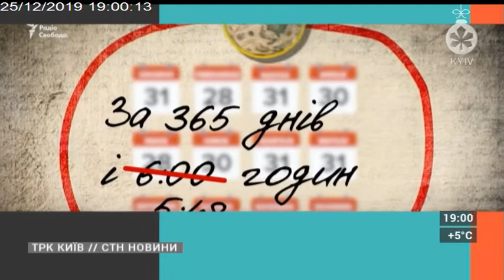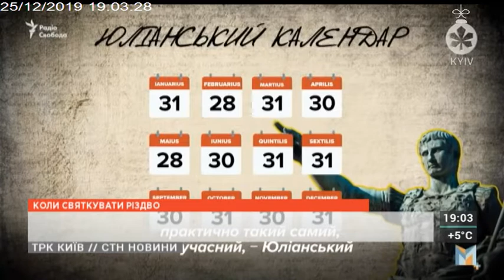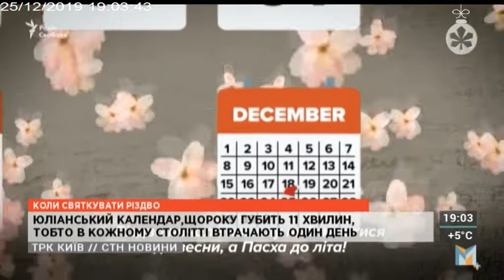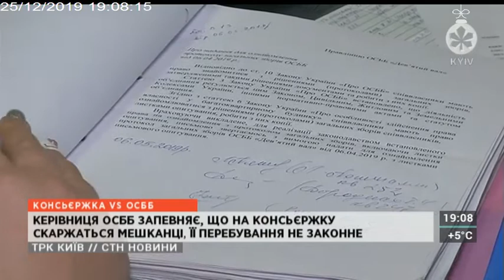Столичні телевізійні новини | 25.12.19 | ПАПА РИМСЬКИЙ ЗГАДАВ УКРАЇНУ